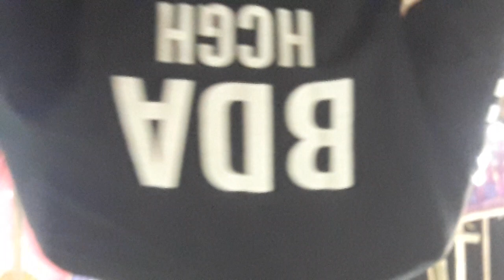Haokha Sorarel Youth Devt.Assn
Thabal chongba Thoubal Haokha maning leikai